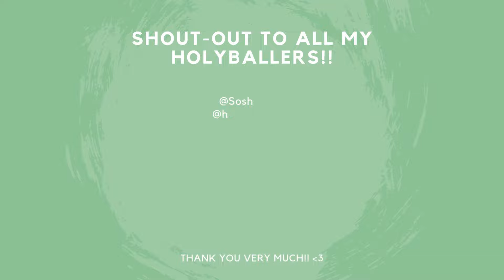3-STAR ALL NEW Mock Battles 1 to 20 (FREE 1K CRYSTALS and MORE!!) - Summoners War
Guide to 3-Star All the New Mock Battles 1 to 20! Get em FREE 1K Crystals and MORE!! ENJOY :D

♦ TIMESTAMPS ♦
00:00 - Mock Battle 1
00:42 - Mock Battle 2
01:08 - Mock Battle 3
01:41 - Mock Battle 4
02:31 - Mock Battle 5
03:32 - Mock Battle 6
04:34 - Mock Battle 7
05:19 - Mock Battle 8
06:26 - Mock Battle 9
07:27 - Mock Battle 10
07:49 - Mock Battle 11
08:38 - Mock Battle 12
10:07 - Mock Battle 13
11:14 - Mock Battle 14
12:04 - Mock Battle 15
13:13 - Mock Battle 16
14:08 - Mock Battle 17
15:22 - Mock Battle 18
16:20 - Mock Battle 19
17:33 - Mock Battle 20